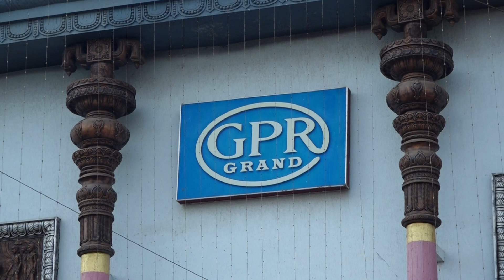AKSHARABHYAS SCHOOL SAPTAVARNALU 2023@ Sudda bramha.. by Class-1 girls(NELLORE)